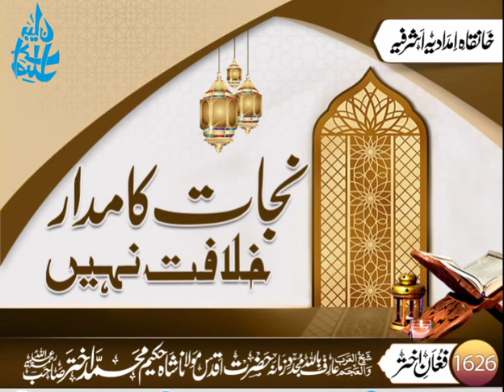حضرت مولانا شاہ حکیم محمد اختر صاحب